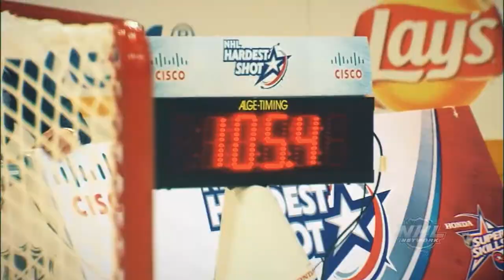Zdeno Chara tribute. Future NHL all of famer. 1500th NHL game.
Zdeno Chara future NHL all of famer. 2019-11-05.